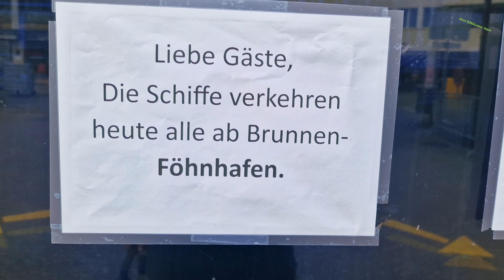tęcza w Luzern, słońce i wichura w Brunnen jak nad morzem fale. jak robią remonty w Szwajcarii 😀🍀💪💚👍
I: stachujony
I: ketofaza
Korona! 👑🤴
Ciapek :)